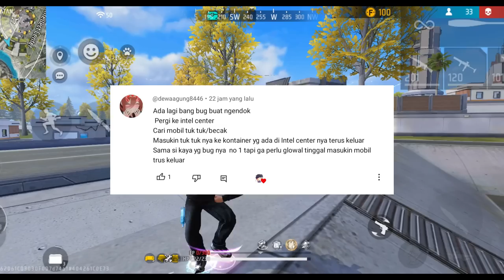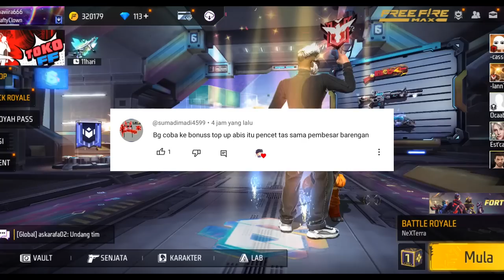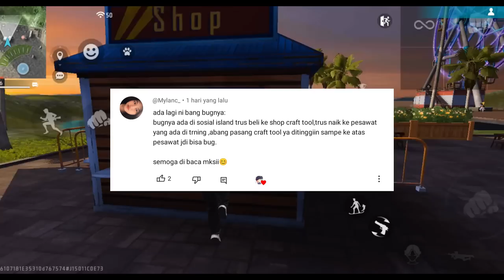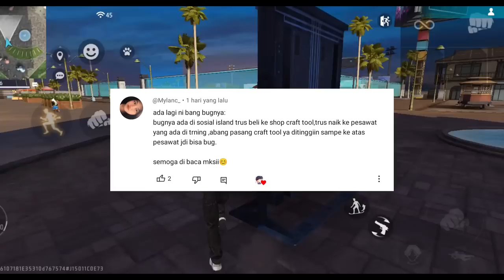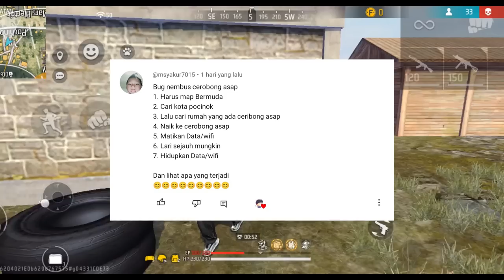Top 10 Mitos Trik Dan Bug Di Free Fire - Berubah Jadi Titan Wkwk!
Syaratnya :
- Share & Like Video ini Sampai 5000 Like
- Komen Dibawah!